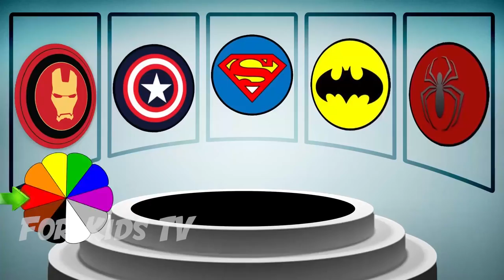Learn Colors Disney Beauty and The Beast Cartoon Videos with Color for Kids and Nursery Rhymes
Learn Colors Disney Beauty and The Beast Cartoon Other Funny Videos: Learn Colors - Learn Numbers Superman Cartoon